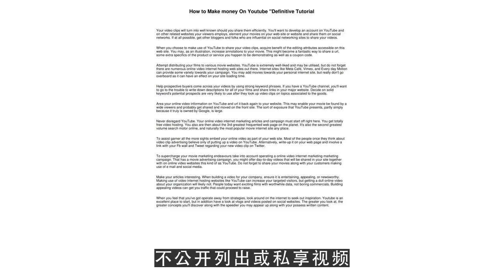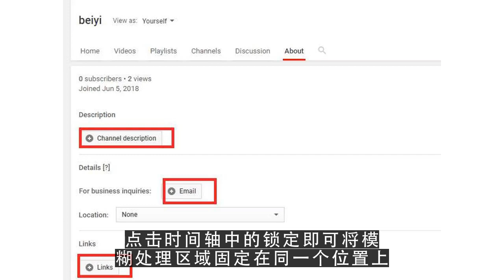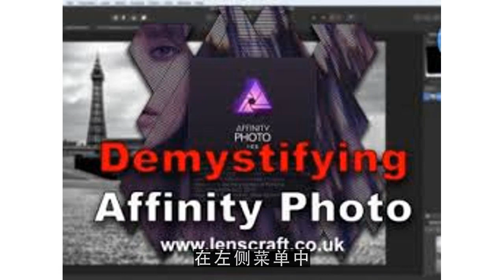YouTube运营教程之修改视频和视频设置 对视频进行模糊处理